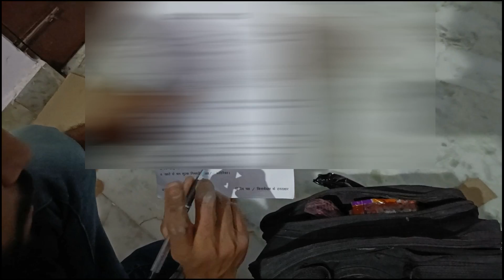Connaught Place, Delhi | Vlog #9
Fit hobo try kori asu , regular workout aru  Gym Vlogs ahi thakibo.

Next day rest day asil along with a cheat day so Burger Kind golu , Connaught Place't. Video tu sai kenekua pale jonabo.